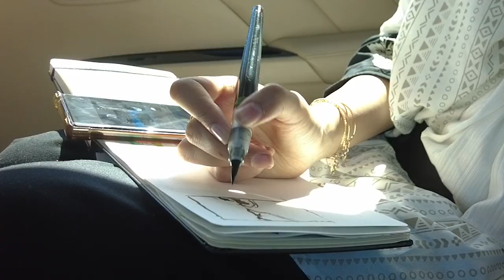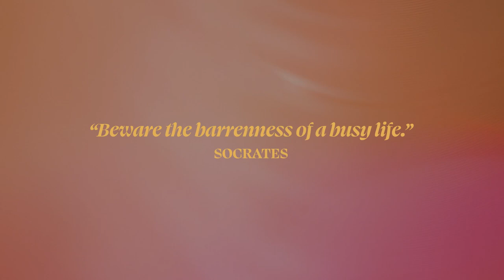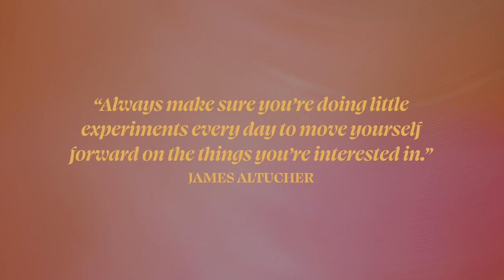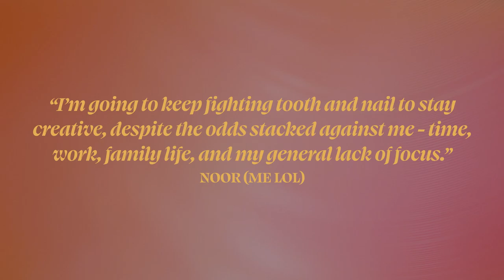Every artist should watch this (in my humble opinion)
In making this video, I’m basically redefining why I want to do YouTube. I’ve been struggling for a long time about my intentions for YT so I’m glad that I can start to see the upward curve :)

SOME COOL STUFF:
From graduates to established professionals, I interview digital artists from all over the globe, to learn more about the creative process. You can find it by searching “Pixel Paper Podcast” on any podcast app (eg: Spotify, Apple Podcasts, Google Podcasts etc).

WHO AM I:
I'm Noor, a designer, artist and lifelong learner. I make videos about all things creative, including urban sketching, digital art and painting. I also have a weekly podcast interviewing digital artists

GET IN TOUCH:
I’d love to hear from you. I will definitely try my utmost to respond!